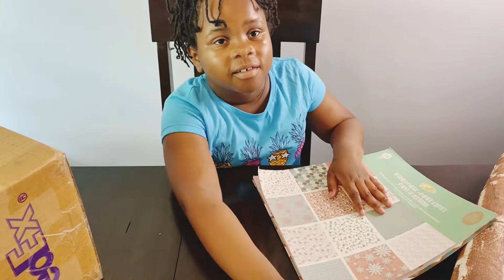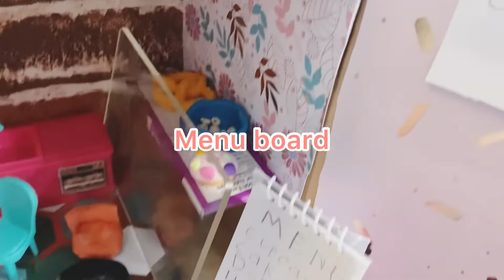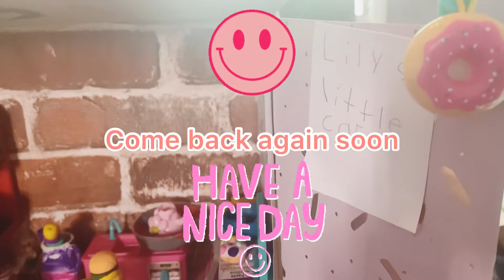My Little Café 🍰☕️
Adult supervision is needed.

Both polymer clay and air dry clay were used to make the mini foods. Some furniture used in the video is made with polymer clay, and others were store-bought plastic toys. Plates, bowls, and teapots were made with polymer clay.

Credits:
Musician: Piyushtwentytwo
Source: InShot

Editing:
InShot Pro